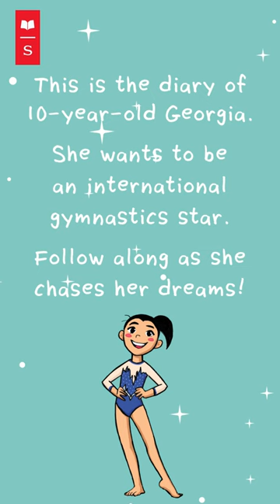Beam Queen (Gymnastics Diaries #1) - Book trailer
Georgia is 10-years-old and loves gymnastics. She wants to be an international gymnastics star and this is her diary. Join Georgia as she chases her dreams! Georgia has started training in a new ELITE squad, and it is a whole new challenge for her. New friends, new coaches and new skills to learn! On top of that, she is competing in her first TEAM COMP, and the squad are relying on her beam routine. Will she fall off? Or will she become the new BEAM QUEEN?

A new series by Australian gymnastics star, Georgia Godwin, with Ella at Eden author, Laura Sieveking. Perfect for young readers with lots of fun illustrations.